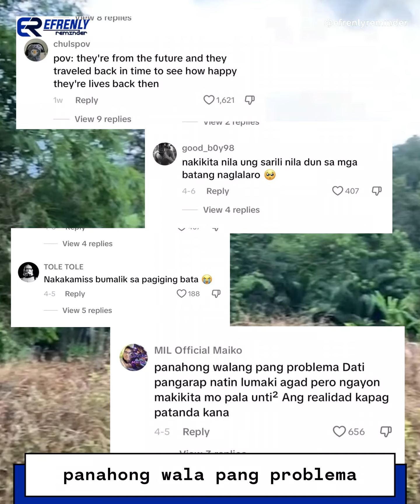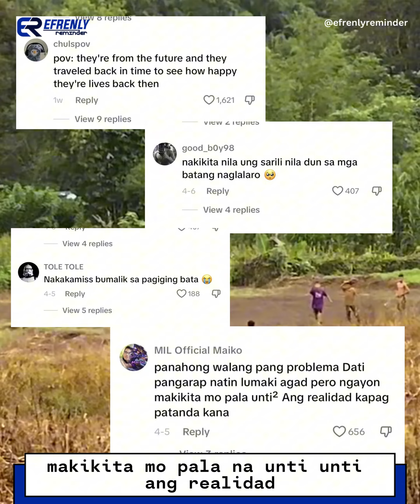HAPPY video pero naging MALUNGKOT